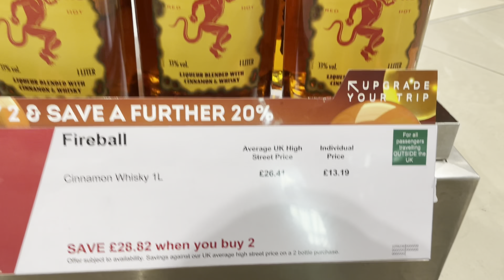Barcelona June 2023 Vlog Sonar Festival 23